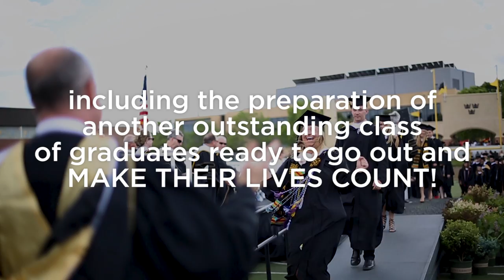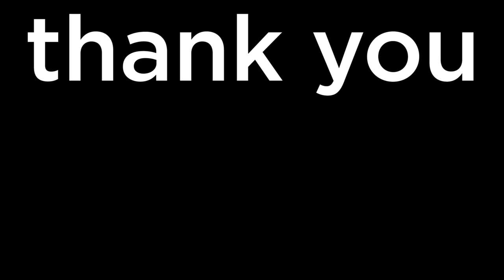Great job, Gusties!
Thanks to your support, 2016-17 was the second best fundraising year in the history of the College.